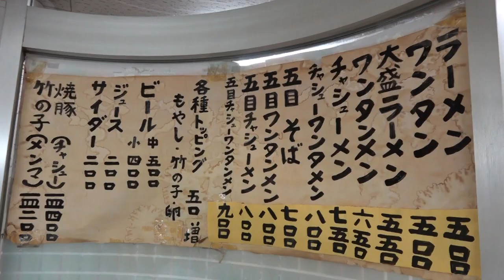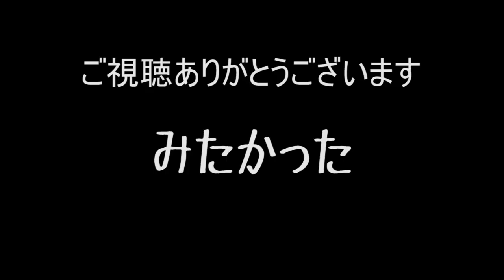70年受け継がれる老舗の一杯をすする 三鷹 中華そば みたか【飯テロ】SUSURU TV.第996回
中華そば みたか
東京都三鷹市下連雀3-27-9 ニューエミネンス B1F

〒165-0027
東京都中野区野方5-7-17　K-FLAT102
SUSURU宛　まで！

■業務連絡■
まで！